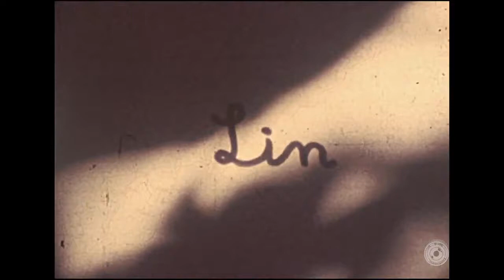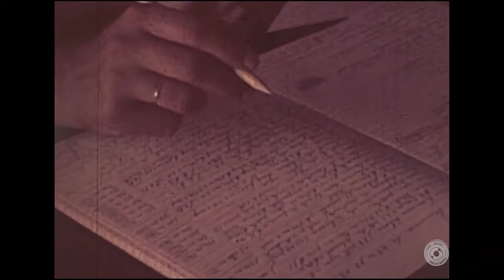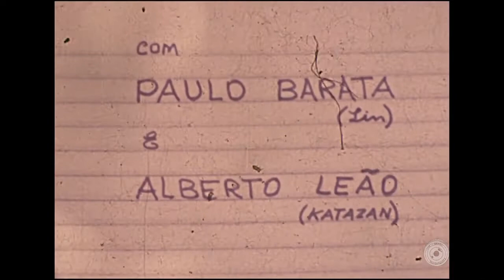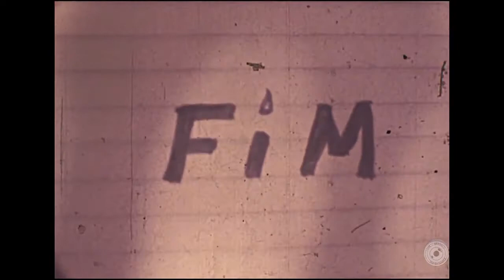Lin e Katazan (1986) - um conto dirigido por Edgard Navarro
“Baseada na novela pecuária ‘Fazenda modelo’, de Chico Buarque, ‘Lin e Katazan’ é uma parábola que aborda a difícil relação entre um operário da construção civil, Lin, e um capataz de obra, Katazan. Lin, com seu comportamento tranquilo e não engajado, descobre alegria em atividades simples, como tomar banho, e explora o autoconhecimento corporal e espiritual. Já Katazan é desconfiado e inseguro quanto a sua autoridade de capataz.”